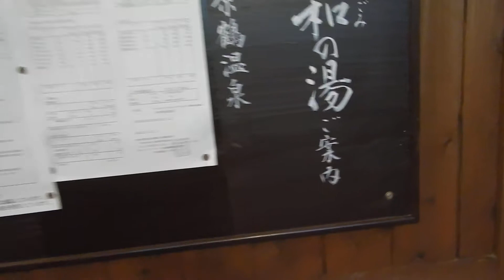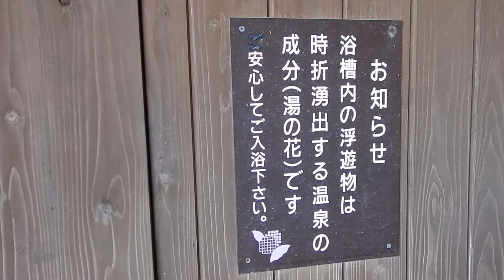原鶴温泉・花農家 和の湯